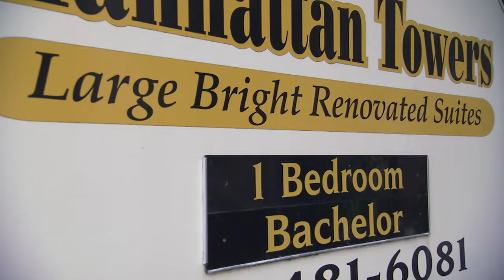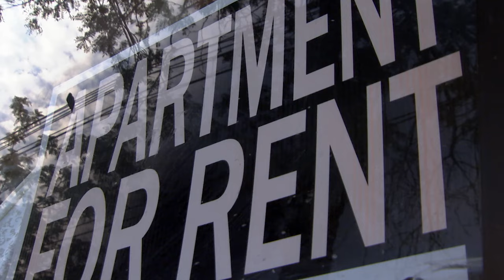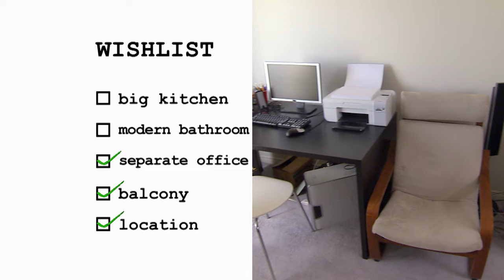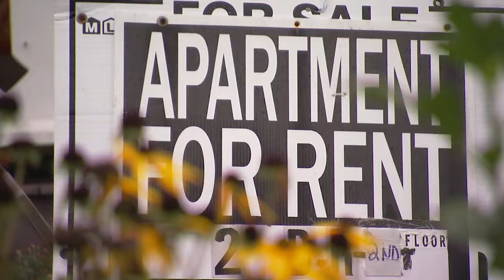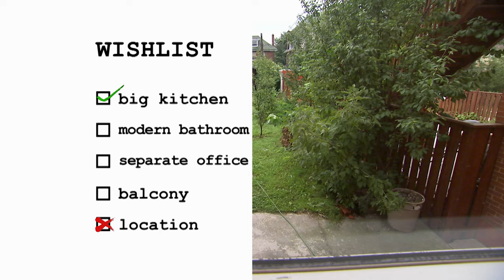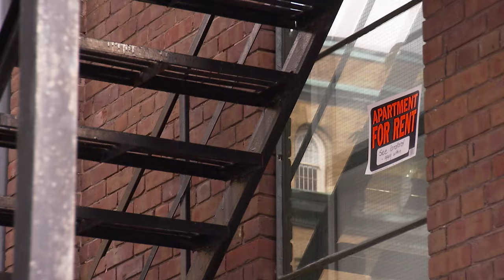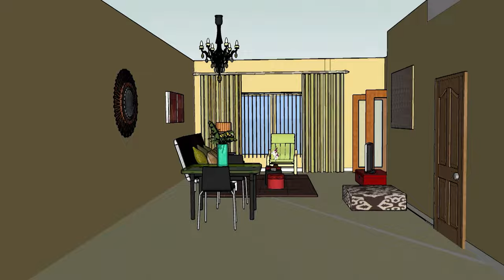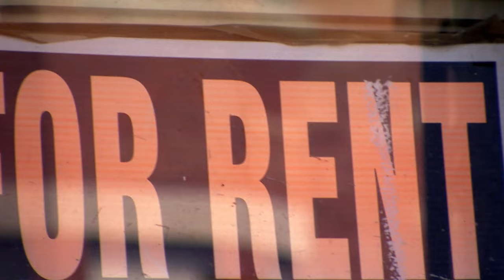The Search For A NEW AND SPACIOUS Home 🏡 | First Time Renter 👀 | For Rent | House to Home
The search is on! Is it possible to find a new and spacious home... join us and find out! 👀

For Rent - From Season 2 Episode 9 "The Royal Treatment": A PhD student in psychology, Kim has just moved to the big city for a one-year internship.  And since she’s currently crashing at her friend’s tiny apartment, is desperate to find a spacious pad of her own where she can study in peace and entertain in style.

For Rent - From the recent graduate searching for his first-ever bachelor pad to the young couple desperate to leave their roommates behind. Join rental expert and TV personality Jodi Gilmour as she guides desperate but hopeful renters to a home that fits their budget. And then performs magazine-worthy makeover miracles on a dime.